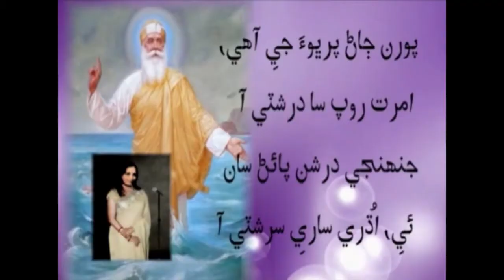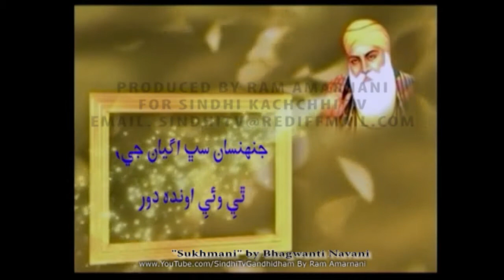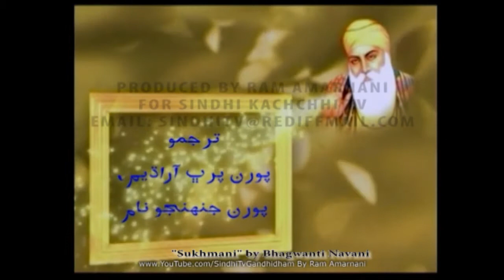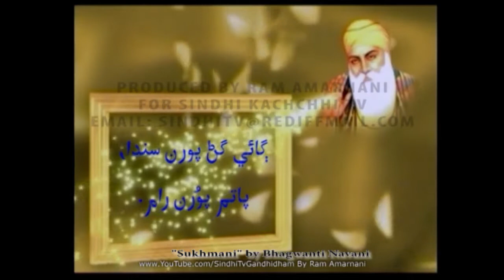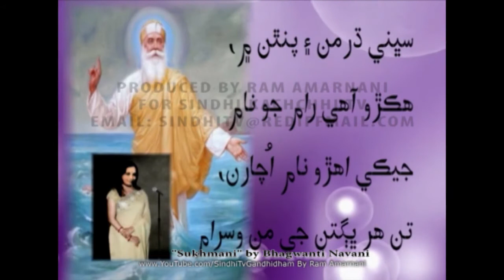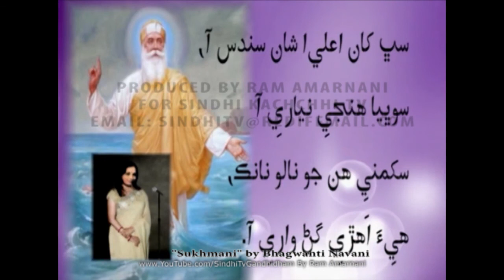"Sukhmani" (Part 14of14) By Bhagwanti Navani - Produced By Ram Amarnani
Sukhmani Sahib
Playback: Bhagwanti Nawani
Produced by: Ram Amarnani
Editing: Mandeep Lalwani
Text: Jyoti Manglani & Chhaya Menghani
Technical Support: Jitender Chatwani
Courtesy: Dada Kanayalal Kewalramani